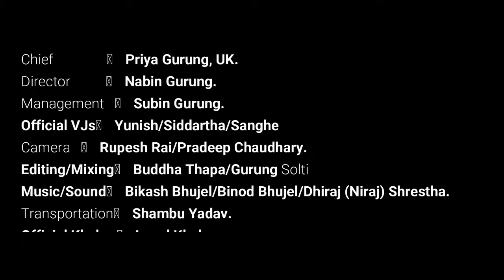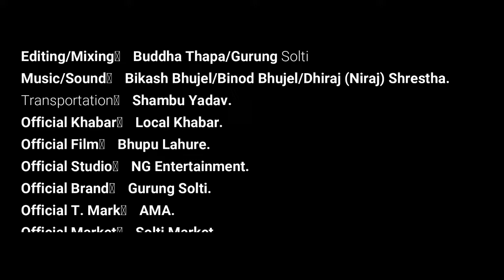Funny Talk with Singer ।। नो लब !! नो सेक्स !! Gurung Solti Show-2 Sajan Puma Rai ।। Solti TV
"फुच्चे तर छुच्चे !!" भन्दा पटक्कै नरिसाउने गायक सजन पुमा राईलाई सोल्टीले गिदी हेप्स गरेपछि. हेर्नुहोस् भिडियो ।

Thanks:
Bikram Rai (1st Nepal Idol), Kathmandu.
Arjuna Chamling Rai (Singer)

Guest: Sajan Puma Rai.
Presenter: Gurung Solti.
Producer: Mrs. Sergeant Dil Kumari Gurung "MAINA" (Hong Kong).
Executive Chief: Priya Gurung, UK.
Concept/Direction: Nabin Gurung.
Production House: N.G. Entertainment.
Edit/Mixing: Solti TV.
Production Company: AAMA Digital Media (AAMA Digitial Management & Marketing Pvt. Ltd.)